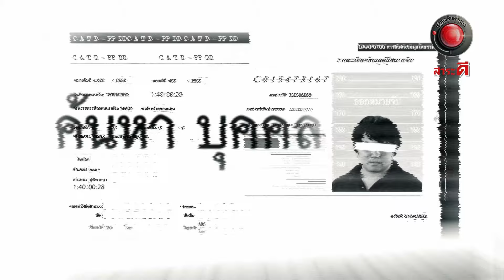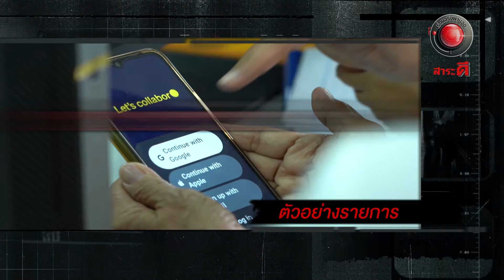อาชญากรรมกับครูเวร I เรื่องจริงผ่านจอ Theseries 7 เมษายน 2567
เรื่องจริงผ่านจอTheseries Ep.9 อาชญากรรมกับครูเวร
  จากข่าวที่โด่งดังเมื่อวันที่ 20 มกราคมที่ผ่านมา  เมื่อครูได้รับหน้าที่ให้ไปเฝ้าโรงเรียนในวันหยุดของโรงเรียนแห่งหนึ่งในจังหวัดเชียงรายจนเกิดเรื่องที่ไม่มีคาดคิดขึ้น  วันดังกล่าวขณะที่ครูสาวกำลังปฏิบัติหน้าที่เพียงลำพัง มีคนร้ายบุกเข้าทำร้ายครูสาวหวังทำอนาจาร   เหตุการณ์นี้เป็นที่ถกเถียงหนาหูว่า คุณครูเหมาะสมที่จะมาเฝ้าโรงเรียนเพียงลำพังหรือไม่ และครูถูกกระทำมากกว่านี้ ใครเป็นผู้รับผิดชอบ ?